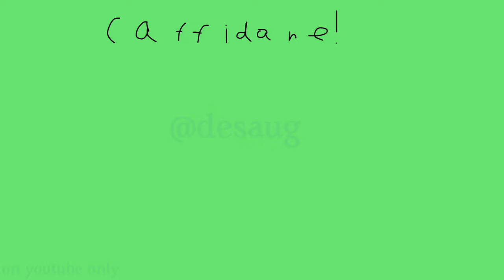(blood) choice among us animation i wanted to make but im ashamed of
yes this is @desaug  but i was scared to post it so here you go